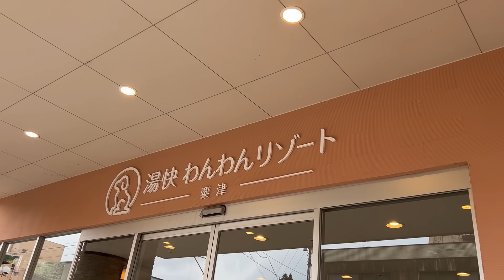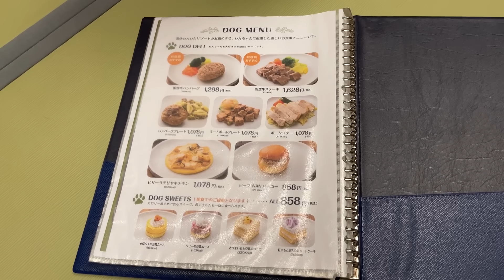避難先の旅館で大はしゃぎした後、久々の温かいお部屋で小脇に抱えられ安心しきった顔で眠る柴犬 被災24日目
柴犬のらんまるは調査官気質です。

そのため、らんまるは新しい所に行くと、ふんふんと気になる場所を気が済むまで調査します。

今回の動画では、らんまるが2次避難の受け入れ先になっている温泉旅館に行きました。

すると、初めて行く旅館というものにわくわくしたらんまるは、ふんふんと至る所を調査したり、広いお部屋をトコトコ走り回ったりしました。

そして、いろいろなことをして疲れたらんまるは、おうちから持ってきたベッドでぐっすりと眠りました。

本日も丸頭製作所にてご支援を頂きました。本当に本当にありがとうございます。今回頂いたご支援も、必ずらんまるの安住のため、大切に使います。二次避難の受け入れ先となっている湯快わんわんリゾート粟津では、さんぽグッズ（水、タオル、ごみ箱など）や吸水シートなどが至る所に用意されていました。また、スタッフの方々にとてもよくしていただきました。本当にありがとうございます。

BASE「らんまるショップ　らんまる丸い頭製作所」はこちらです。